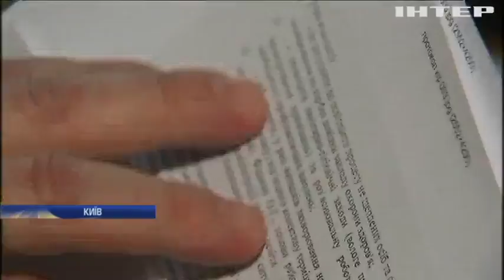Кияни масово роблять щеплення від кору